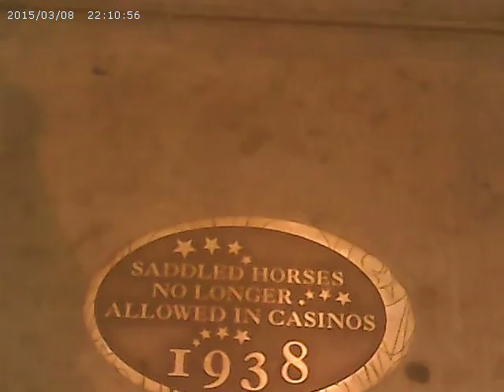Sign, Saddled horses no longer allowed in LV. NV. casinos, 2015-03-08 22-10-34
Sign, Saddled horses no longer allowed in LV. NV. casinos, since 1938?